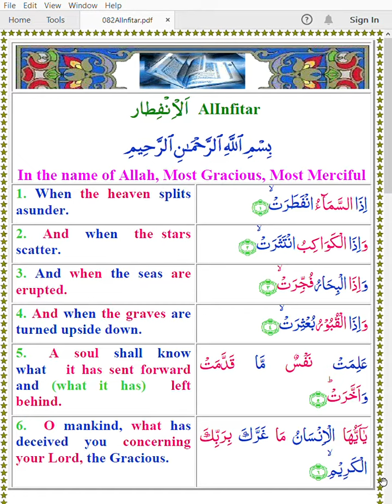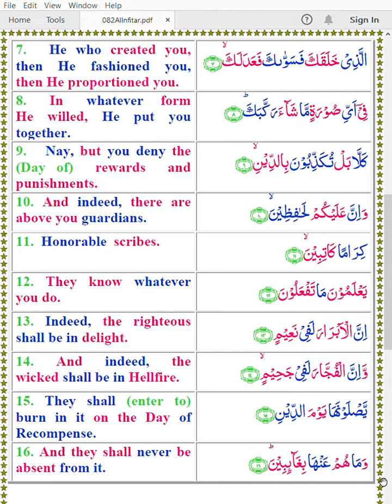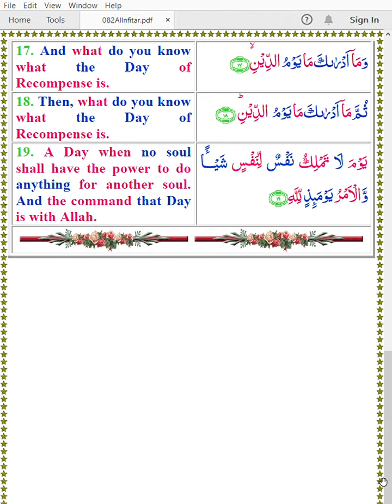Quran 082 AlInfitar Color Arabic English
Hafiz Khan
Mishary Alafasy
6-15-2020